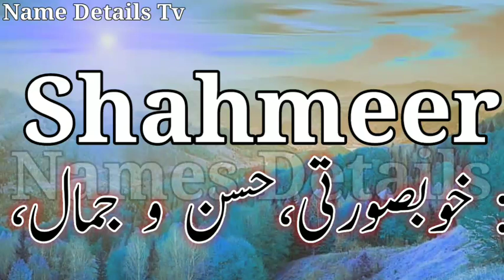Shahmeer Name Meaning In Hindi / Shahmeer Naam Ka Matlab / Shahmeer Naam Ka Arth / Shahmeer Ka Arth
Shahmeer Name Meaning In Hindi / Shahmeer Naam Ka Matlab Kya Hai / Shahmeer Naam Ka Arth Kya Hai / Shahmeer Ka Arth